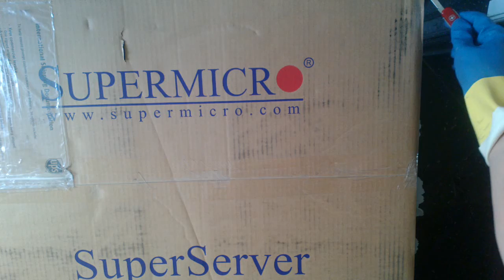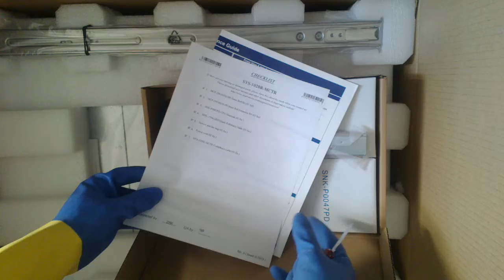Supermicro SuperServer SYS-1028R-MCTR Unboxing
Supermicro SuperServer SYS-1028R-MCTR

Key Features

• Data Center Optimized
• 2x 10GBase-T Ports

1. Dual socket R3 (LGA 2011) supports
    Intel® Xeon® processor E5-2600
    v4†/ v3 family; QPI up to 9.6GT/s
2. Up to 1TB† ECC 3DS LRDIMM , up to
    DDR4- 2400†MHz ; 8x DIMM slots
3. 1x PCI-E 3.0 x8 (FHHL) slot
4. 8x 2.5" Hot-swap SAS3/SATA3
    Drive Bays
5. Intel® i210 Dual-Port 1GbE LAN
    Intel® X540 Dual-Port 10GBase-T LAN
6. SAS3 (12Gbps) via LSI 3108
7. I/O ports: 1x VGA, 2x USB 3.0
8. 600W Redundant High-Efficiency
    Power Supplies
    Platinum Level Certified
9. Optional 2x 2.5" NVMe Drives Support
10. 2x SuperDOM (Disk on Module) ports
11. IPMI 2.0 + KVM with Dedicated LAN